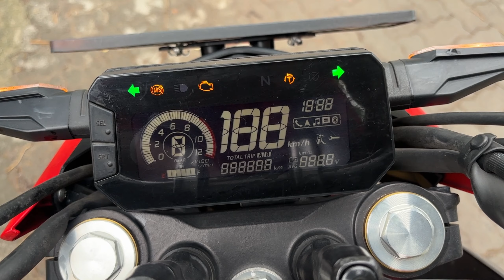2024 Honda CB300F കില്ലാടി 🔥 ₹19,500/-ന് ഇറക്കാം ഈ 150cc വിലയിൽ 300cc ഹോണ്ട ! RIDE REVIEW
Honda BigWing Topline
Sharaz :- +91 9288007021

Watch:

 • Yonexx & lunar - Need You | Future Ba...

Tag : 2024 CB300F Malayalam review, Honda CB300F Malayalam